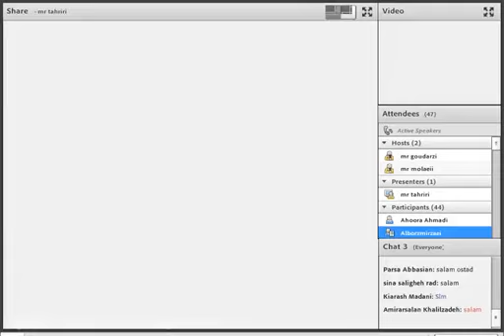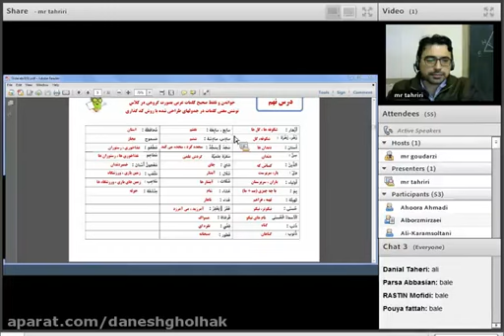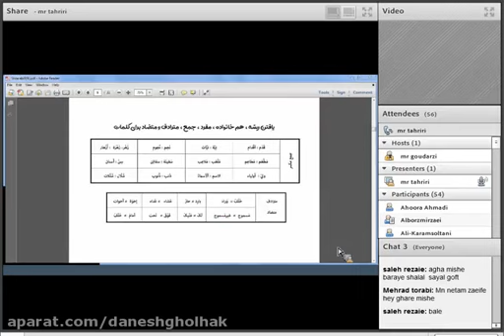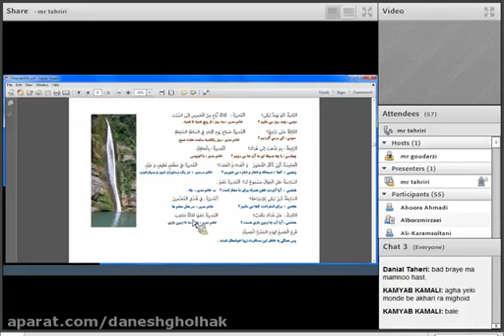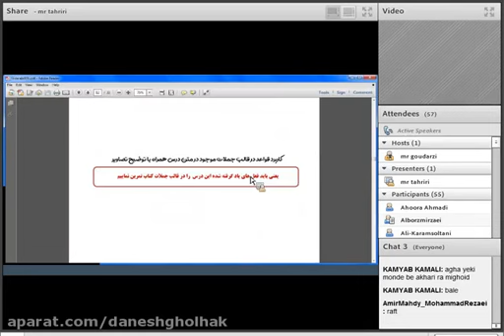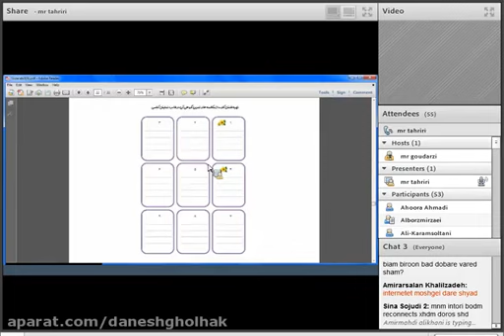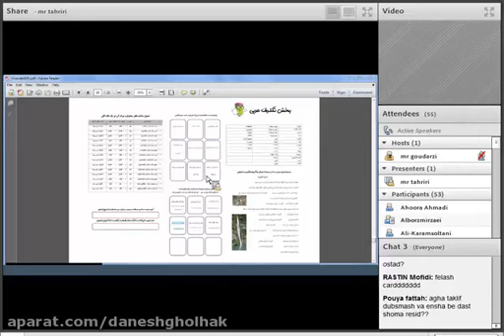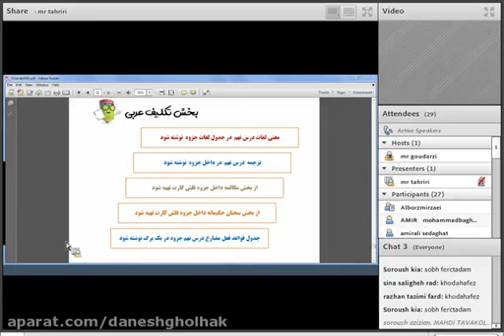Eleventh Chemistry 12 October 1399of Professor Jalali Tehrani Arabic 12 Literary 8 November 1399